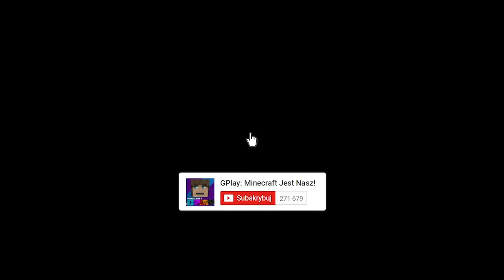JAK ZOBACZYSZ TĄ DZIEWCZYNĘ UCIEKAJ W MINECRAFT?! GPLAY & LUMI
W dzisiejszym odcinku zobaczysz jak GPlay został pilnie wezwany do nowego butiku Lumi. Podobno w jej sklepie straszą duchy i dzieją się dziwne rzeczy. GPlay postanawia zastawić rozstawić kamery i zastawić pułapki aby dowiedzieć się kto za tym stoi. Czy mu się to uda? Tego dowiesz się w dzisiejszym filmie. Jeśli masz pomysł na kolejny odcinek to daj znać w komentarzu :)